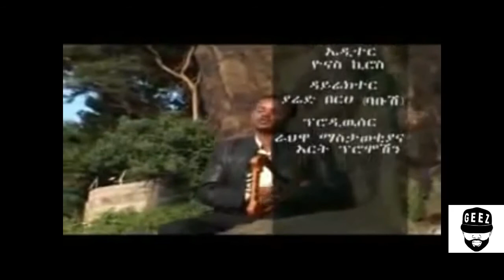SEMERE NEGASI ---Tegaru Best Tigrigna Music